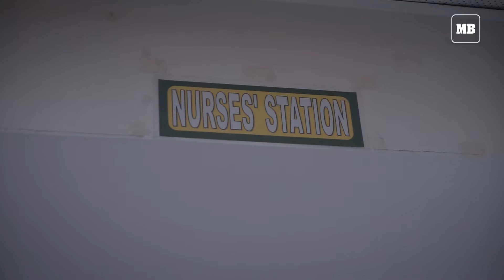Labor of Love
A journey into the world of some of the most passionate, dedicated, qualified and skilled Filipino workers in diverse professions and occupations.